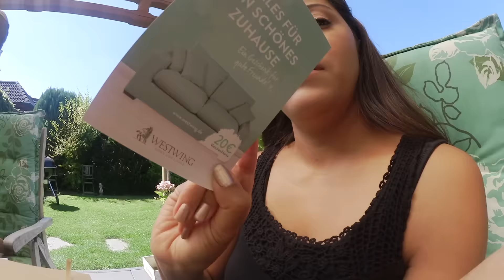Skaterbahn und Freizeitpark Vlog#531 Rosislife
Joana fährt heute wieder auf der Skaterbahn Rollschuhe und wir sind in Hamm im MaxiPark in Hamm.